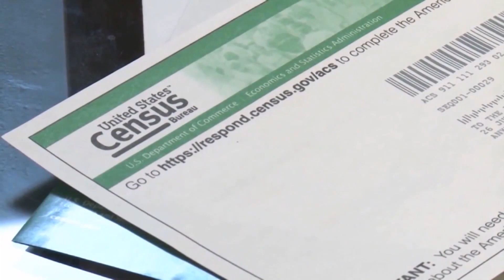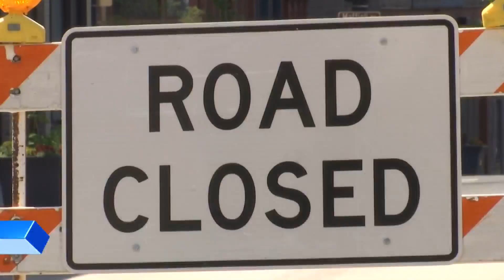News in a Flash for 5/20/22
$500M for zero-emission school buses; Plea hearing set for Bill Hintz; Loves Park man indicted on firearm and drug charges; and more.